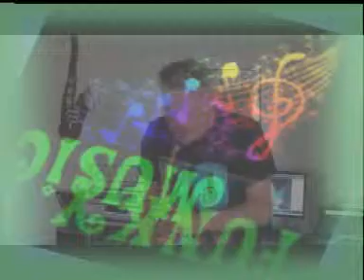soul power(james-brown-instrumental)(sax alto jean-marc perpignan)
funky soul musique sur audio numèrique